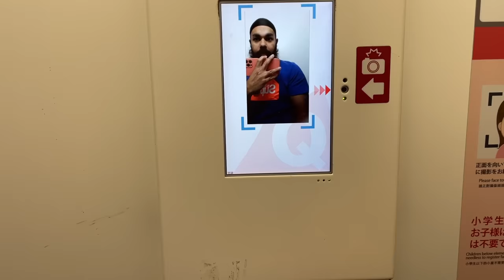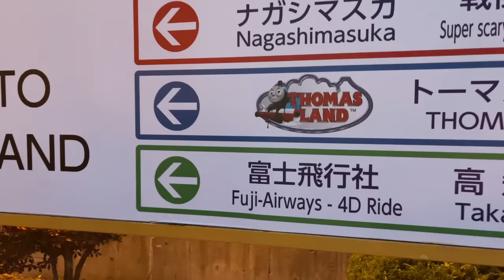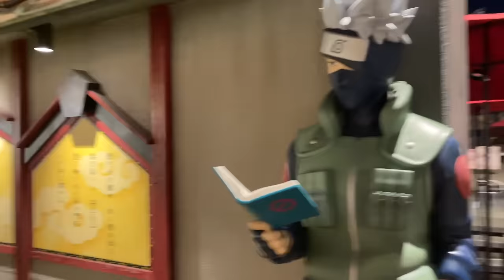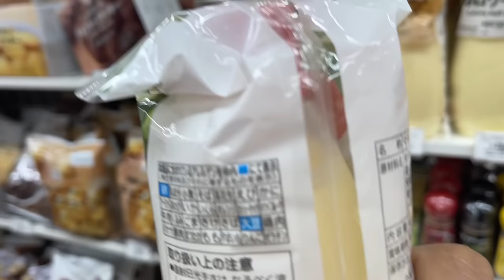I MET NARUTO IN REAL LIFE IN JAPAN | REAL ANIME WORLD 😨